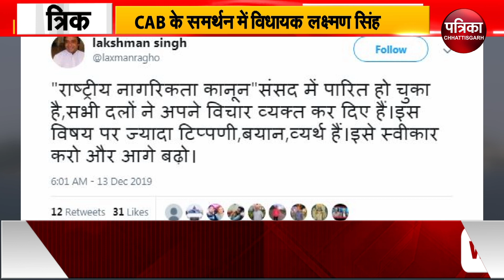CAB के समर्थन में विधायक लक्ष्मण सिंह